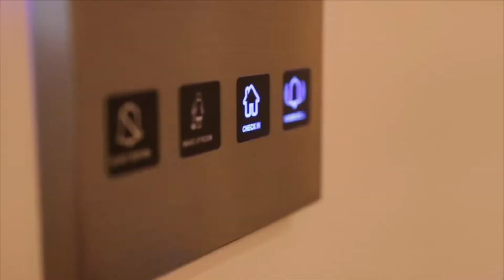Crean sistema nacional para reconocer si empresas aplican la bioseguridad